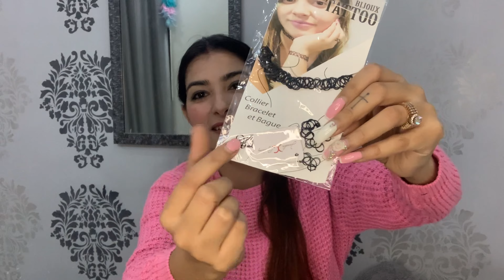Best dresses under Rs 999 | India's biggest Sale on Amazon | 70%-80% off on Dresses, Footwear etc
Hi everyone! I hope you enjoyed watching my Amazon Fashion Haul, all these products are from Amazon. Most of these products are super affordable, yet so efficient! Also, they’re available at such low prices. So it’s the best time to grab them!

YouBella Stylish Latest Traditional Jewellery Silver Plated Choker Necklace for Women (White)(YBNK_5502)

Berrylush Red Solid V Neck Maxi Dress

MIZAGO Women's Top

FUNDAY FASHION Full Sleeve Blue Solid Women's Denim Jacket

Amyence Women's Sling Bag

Misverse Women's Mini Length Skirt

KOTTY Womens High Rise Cotton Lycra Jeans

DIAZ Casual Full Sleeve High Neck | Turtle Neck Cotton T-Shirt for Women/Girls

GLAMORAS Womens Nylon Spandex Padded Wire Free Seamless Printed Ice Silk Spaghetti Strap Tube Top Bra Free Size Multicolor (Pack of 1)

Jewels Galaxy Lac Copper Choker Necklace for Women & Girls

Connect me on below:

MxTakatak: Atiksha17